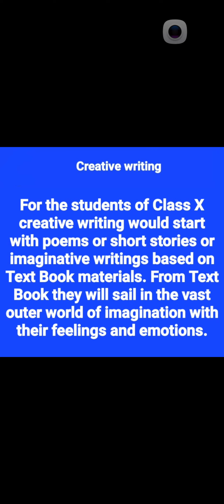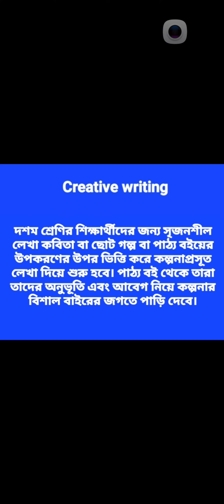Creative Writing? কাকে বলে? কি করতে হয়? কিভাবে? INTERNAL FORMATIVE EVALUATION